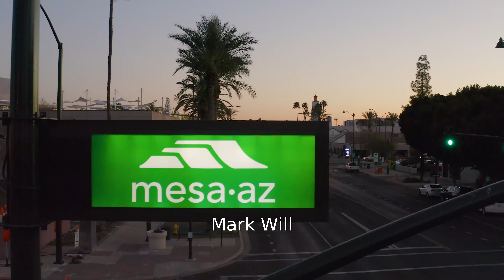2022 Mesa Marathon Half Marathon: Mark Will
Mark Will in the 2022 Mesa Marathon Half Marathon.